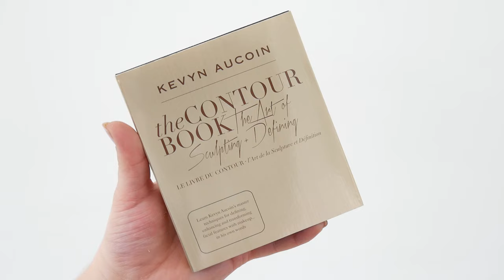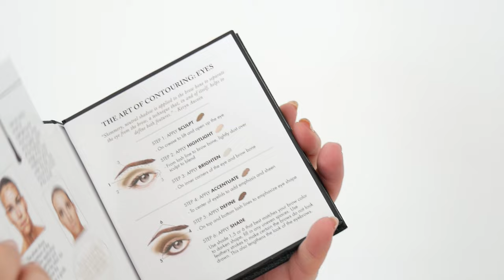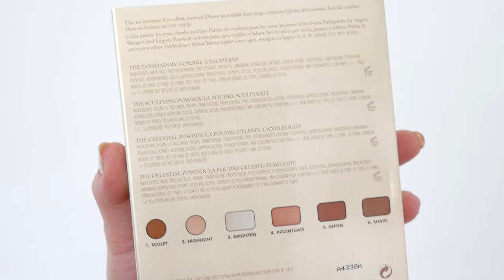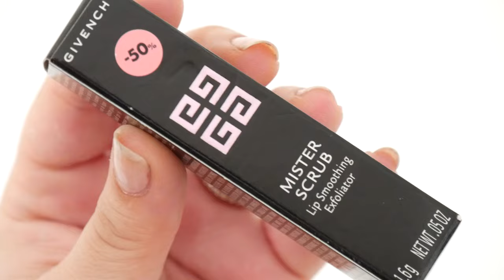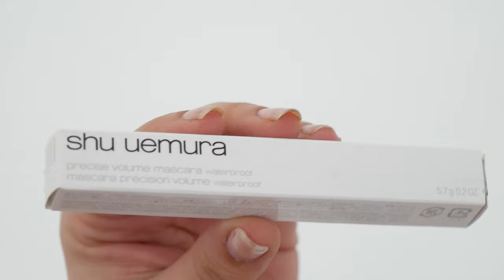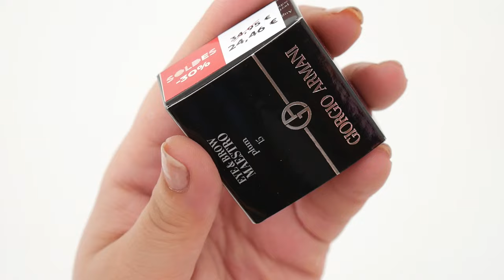HAUL SOLDES : BECCA, KEVIN AUCOIN, GIVENCHY, ARMANI l BEAUTYBYLOU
On se retrouve aujourd'hui pour parler de mes achats beauté soldesques !

- Beach Tint lip shimmer soufflé Rasperry Opal & Fig Topaz, Becca
- The Contour Book, Kevin Aucoin

- Vernis YSL Nuit Noire
- Ombre mono Enjoy, Guerlain
- Mister Scrub Givenchy
- Shu Uemura mascara waterproof

- Bain dissolvant Sephora
- Elastiques cheveux hershesons
- Coffret 4 masques Glamglow
- Clinique Smart crème
- Lancôme vernis Ciel Bleu Parisien
- Blush Guerlain Smile
- Givenchy Poudre Originelle
- Armani Eyes & Brow Henné & Plum
- YSL vernis Vert d'Orient
-  Blush Marc Jacobs Rebellious

Tee Shirt Camaieu
Rouge à lèvres MAC Viva Glam Ariana Grande